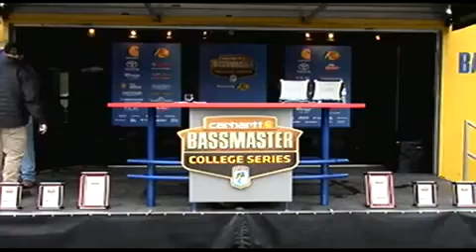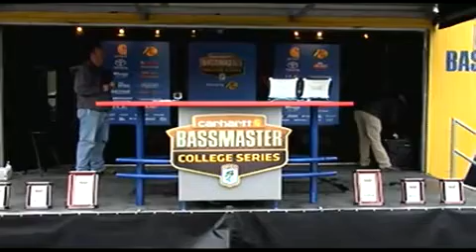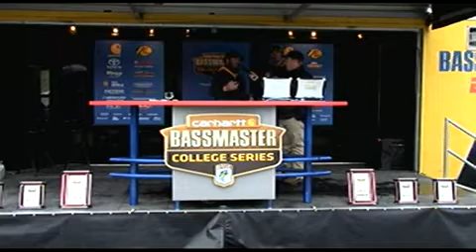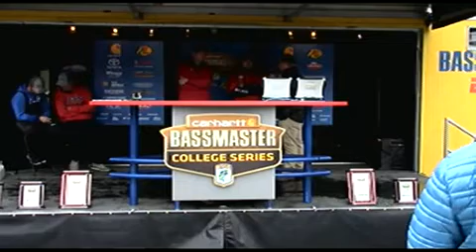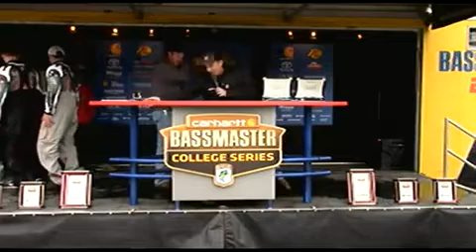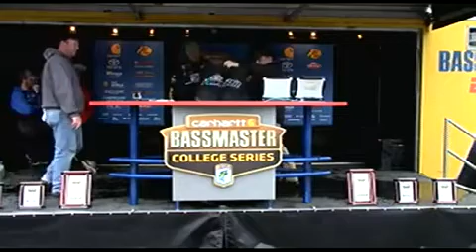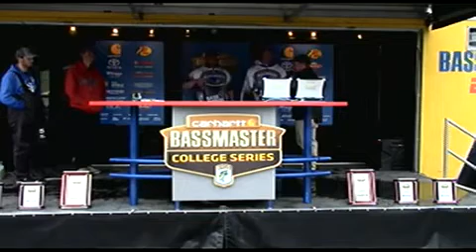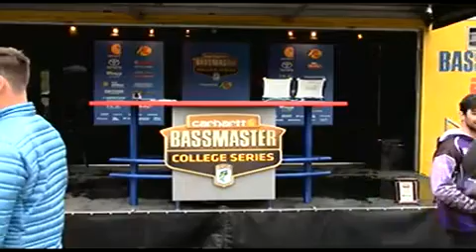2017 Carhartt Bassmaster College Series Midwest Conference Regional - Day 3 Weigh-In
Watch the Final Day Weigh-in of the 2017 Carhartt Bassmaster College Series Midwest Regional presented by Bass Pro Shops at Lake of the Ozarks in Osage Beach, Missouri.

For more information on this tournament,